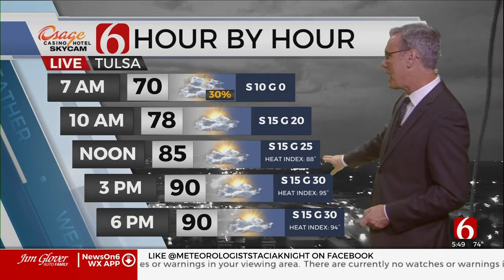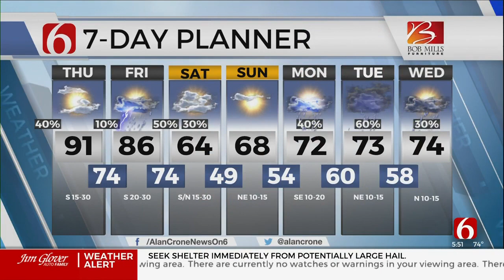Early-Morning Storms, Summerlike Afternoon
Early morning storms swept through parts of the state on Thursday, but another summerlike afternoon with humid and breezy conditions is expected.